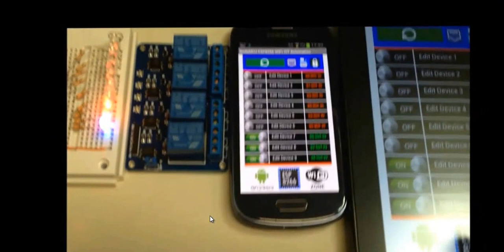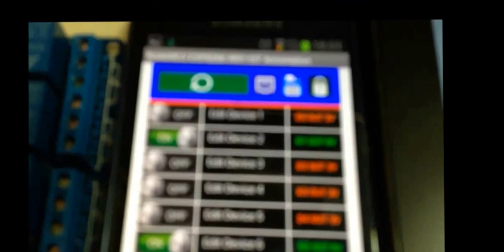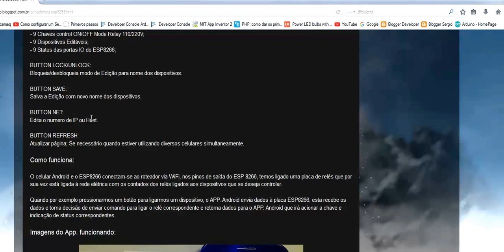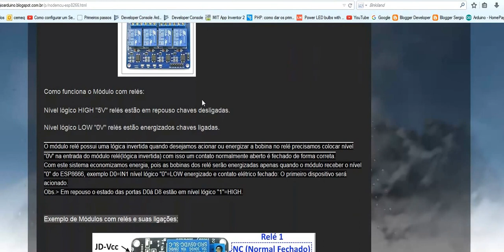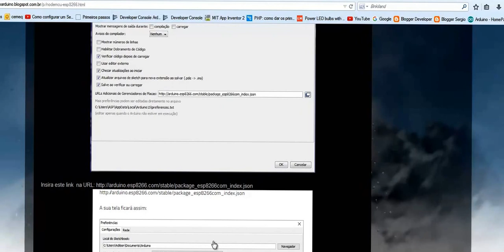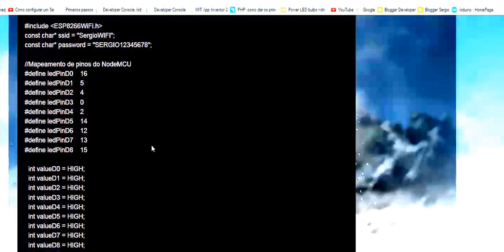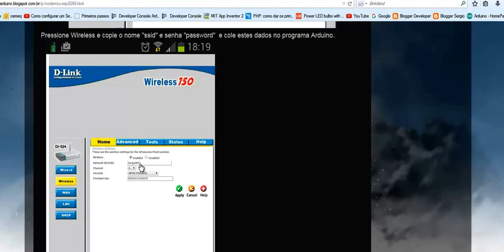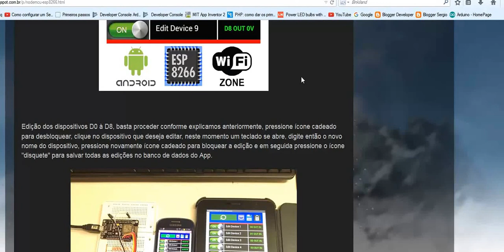NodeMCU ESP8266 WiFi IOT Automation - Controle de Dispositivos conectados à rede elétrica110V/220V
WiFi - Controle de dispositivos conectados à rede elétrica 110V/220V, exemplo: Luminárias, TV, Som, Ventiladores, Eletrodomésticos, etc;

A Internet das coisas é uma revolução tecnológica a fim de conectar dispositivos eletrônicos utilizados no dia-a-dia (como aparelhos eletrodomésticos, eletroportáteis, máquinas industriais, meios de transportes, etc) à internet.

Este APP, permite a conexão WiFi entre vários celulares simultâneos; Visualiza todas as operações executadas por outros celulares(desde que conectados à rede WiFi, que possuam o APP. com "ssid" e "password") em tempo real - uso familiar:

Descrição do App. NodeMCU ESP8266 WiFi IOT Automation:

- Controle ON/OFF 110/220V de até 9(Nove) dispositivos editáveis:

- Através do smartphone Android com App. instalado, podemos fazer a conexão via WiFi com o NodeMCU ESP8266 que por sua vez está conectado a um Roteador WiFi.

BUTTON - SWITCHES MODE:
- 9 Chaves control ON/OFF Mode Relay 110/220V;
- 9 Dispositivos Editáveis;
- 9 Status das portas IO do ESP8266;

BUTTON LOCK/UNLOCK:
Bloqueia/desbloqueia modo de Edição para nome dos dispositivos.

BUTTON SAVE:
Salva a Edição com novo nome dos dispositivos.

BUTTON NET:
Edita o numero de IP ou Host.

BUTTON REFRESH:
Atualizar página; Se necessário quando estiver utilizando diversos celulares simultaneamente.

Como funciona:

O celular Android e o ESP8266 conectam-se ao roteador via WiFi, através de IP´s;
Nos pinos de saída do ESP8266, temos ligado um módulo de relés que por sua vez está com seus contados  ligados aos dispositivos que se deseja controlar(rede 110V/220V);

Quando por exemplo pressionarmos um botão para ligarmos um dispositivo, o APP. Android envia dados à placa ESP8266, esta recebe os dados e toma decisão de enviar comandos para ligar os relés correspondente e retorna dados para o APP. Android que irá acionar as chaves e indicações de status correspondentes.

Descrição completa com a imagem de telas;
Como funciona o ESP8266;
Esquema de ligações com leds e módulo de relés;
Instalação do código usando a IDE Arduino;
Descrição do App com imagens;
Downloads gratuitos e outros.